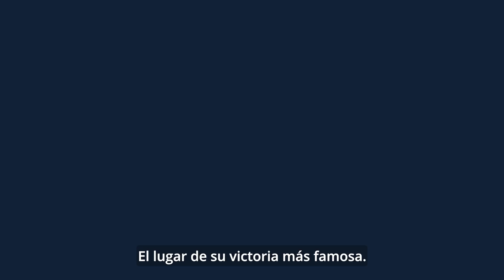General Anders. Segunda Guerra Mundial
El 18 de mayo de 1944, después de meses de batalla, las fuerzas polacas capturaron la colina estratégicamente crucial de Monte Cassino, preparando el camino para el avance aliado sobre Roma. Esta fuerza, el 2º Cuerpo Polaco, se formó a partir del llamado Ejército de Anders, llamado así por su carismático líder, el general Władysław Anders.

Traducción: Instituto Polaco de Cultura